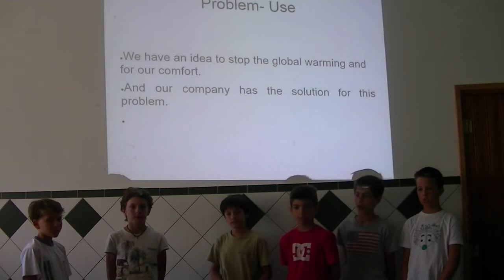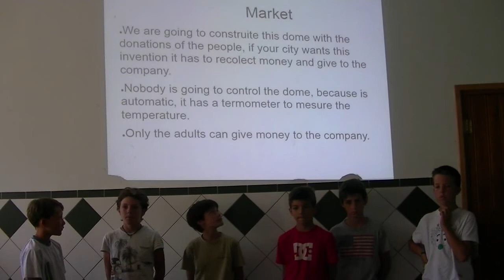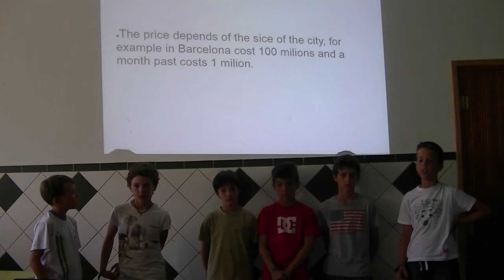Topcolonies Entrepreneurship Program 10